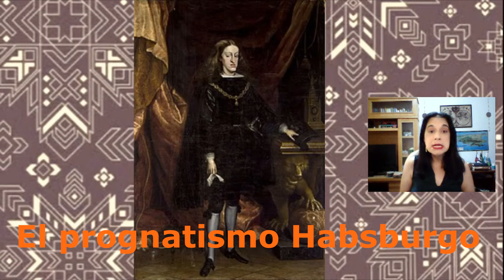Quien Fue Gomes Freire de Andrade?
Ya hablé de este hombre en vários otros videos en este canal, entonses que mejor que hacer un video hablando especificamente de el que de verdad fue un visionário, el mejor governador que tubo lá ciudad y hasta quizas la provincia de Rio. Pero esto es solamente me opinión, duespues de ver el video, digan en los comentários que piensan ustedes de este hombre, me gustaria mucho saber.
Entonses, como ya es de costumbre en este canal, traigan los bocaditos e vengan comigo a conocer mas este chisme historico. Pues como yo siempre digo, la historia es un chisme.